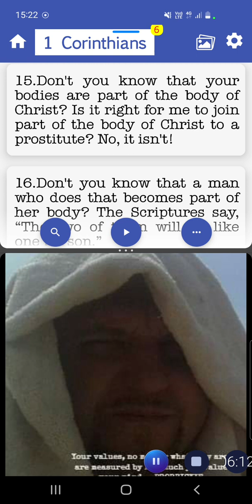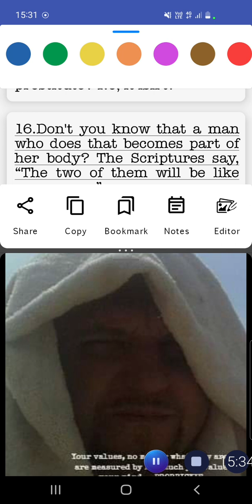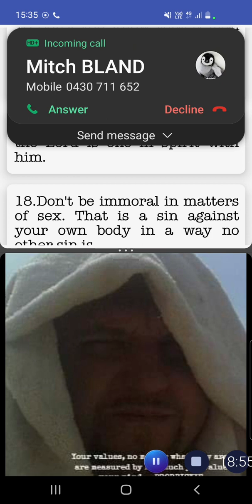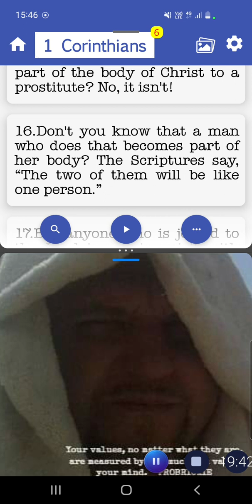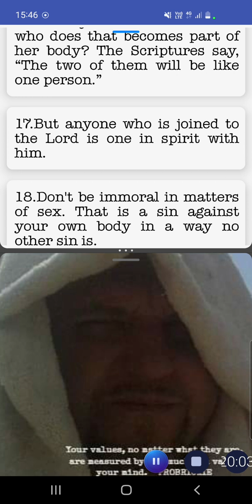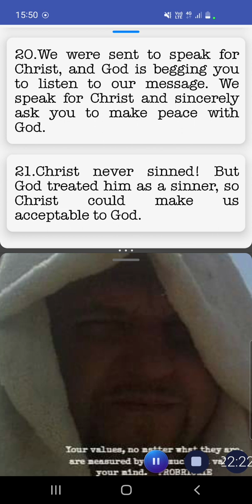RELATIONSHIP SOULISH TRANSFUSIONS